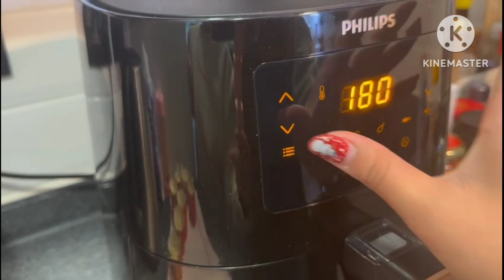resep cup cake simple kesukaan keluarga ku di hongkong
dari pada gak ada kegiatan dikala aku libur kerja selama 1 minggu,akhir nya aku ada ide bikin cup cake aja.
lumayan kan buat cemilan keluarga di musim dingin ini.selain simple,cara bikin nya juga cepet banget loh.
bahan- bahan nya apa aja sih?
bahan nya adalah : tepung terigu protein rendah
telur 1 butir
coco chips 100 gram
gula halus + vanilla essence
dan mentega.